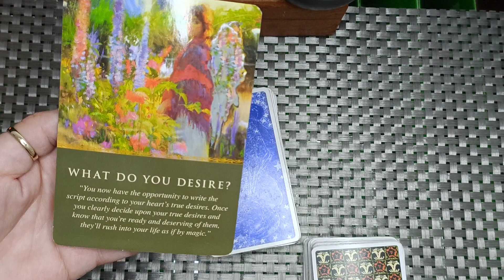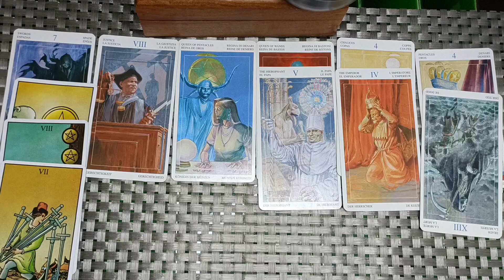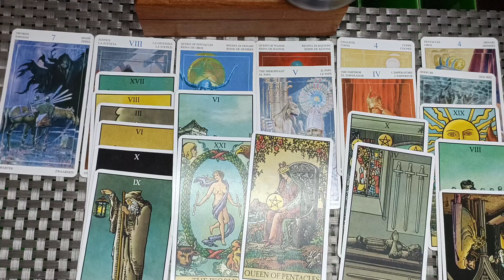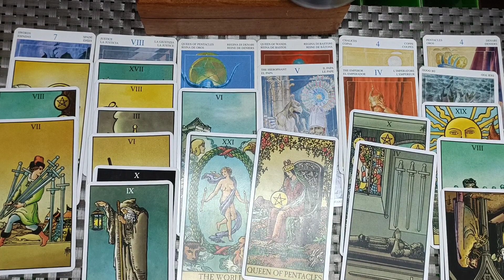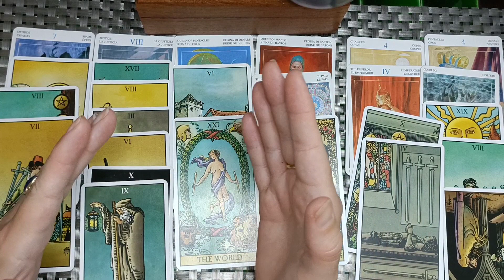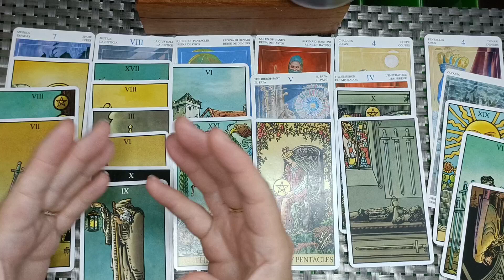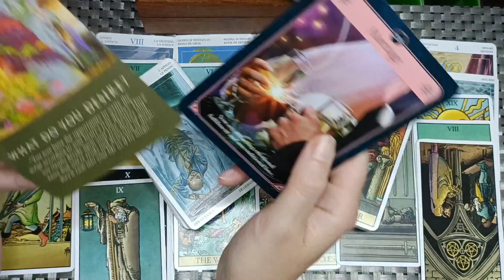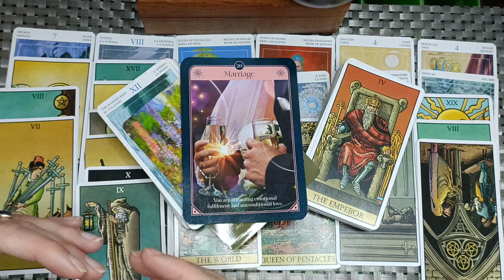CANCER ♋ Karma has played out- Now it's time to PUT YOUR CROWN ON!